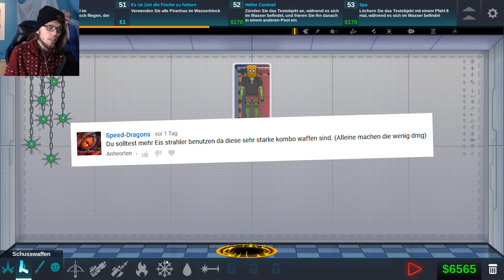ER REITET EINE RAKETE? - Happy Room [Deutsch/German]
In Happy Room machen wir heute das Labor!
Wer das hier ließt, schreibt "Salatbesteck" in die Kommentare